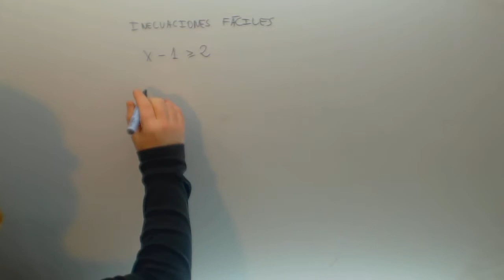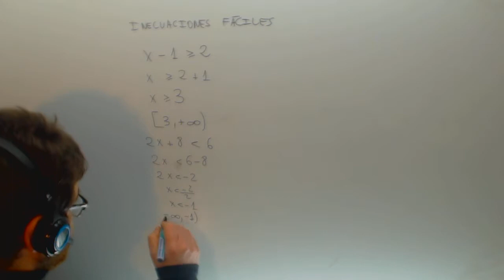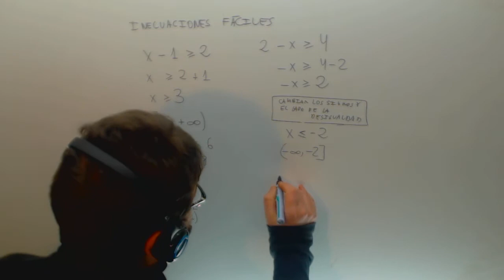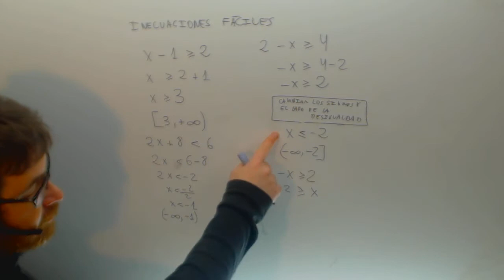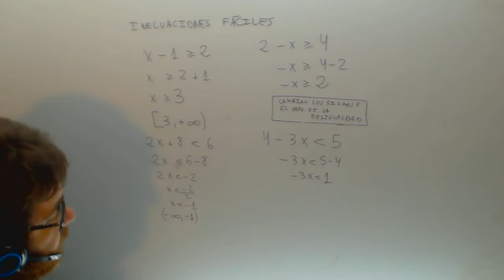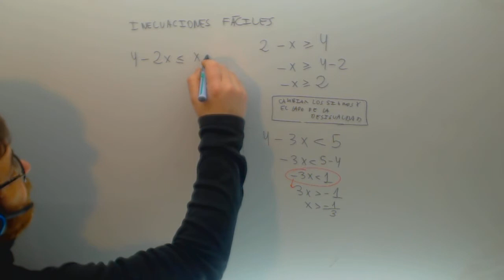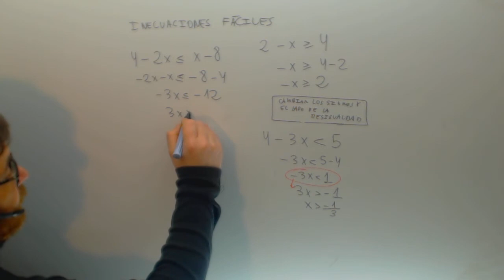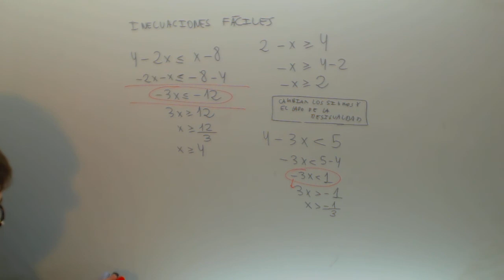Inecuaciones faciles Matematicas Acceso CFGS Academia Usero Estepona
Inecuaciones faciles Matematicas Acceso CFGS Suscríbete a nuestro canal en Youtube para ayudarnos a seguir creciendo Academia Usero en Estepona, el centro de formación con más vídeos en Internet del Mundo presenta